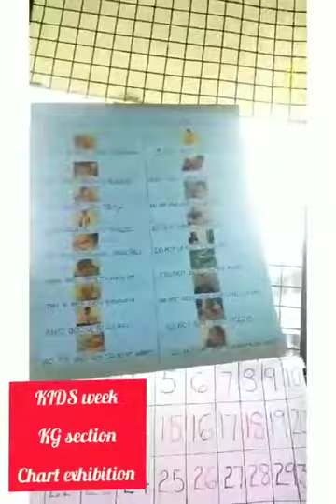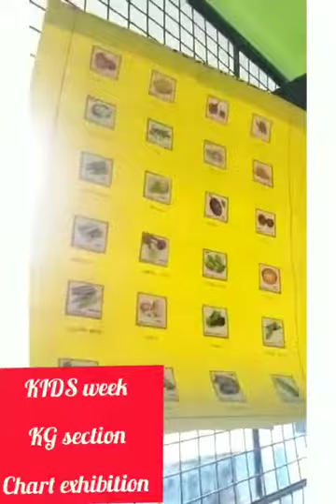Kids Week2022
Video from Rajani